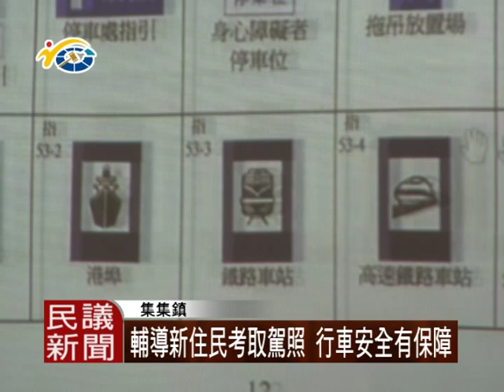1040716 民議新聞 輔導新住民考取駕照 行車安全有保障 (議員 陳昭煜 )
為了輔導新住民考取機車駕照，避免違規而吃上罰單，在議員陳炤煜向監理站爭下，於下鄉考照前，由專人跟準備考照人員進行交通授課。這種便民利民的政策，也獲得民眾熱烈迴響。